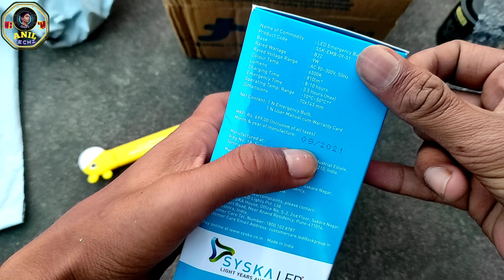shopee Unboxing - Syska rechargeable led bulb Flipkart 🤑 Starting ₹12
{shopee Unboxing - Syska rechargeable led bulb Flipkart 🤑 Starting ₹12 Unboxing)

 Anil Techz Technical Channel Plz Support me
Shopee Unboxing
Shopee Sale
Free Sample
Free Sample Unboxing
Big Loot
Flipkart Unboxing Blub
Shopee Unboxing
Shopee Apps Loot
Shopee Loot Unboxing
loot #₹9Sale
Shopee Sale Unboxing
Free Shopping Unboxing
Flipkart Unboxing
Syska LED Blub Unboxing
New Loot Today
Shopee Unboxing Tricks